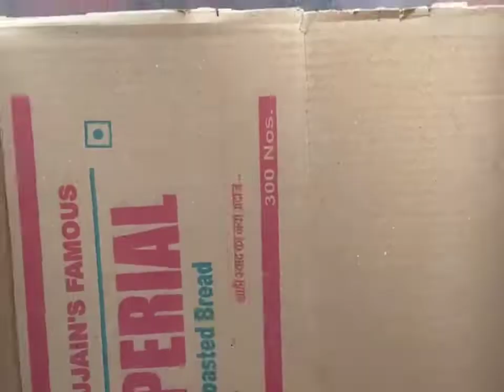How to make a Paper Garden | Paper Crafts | DIY | Art and Craft | Home made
Here you can find out how i made this paper garden at home with minimum investment . Hope you like it .